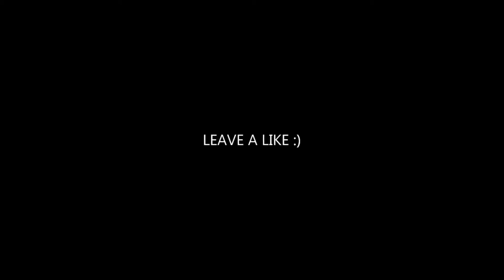LOKI Mid Season Trailer NEW, 2021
LOKI "Mid-Season" Trailer (NEW, 2021) Marvel